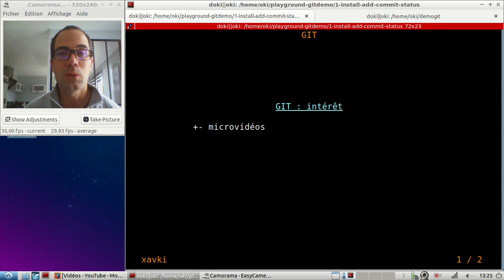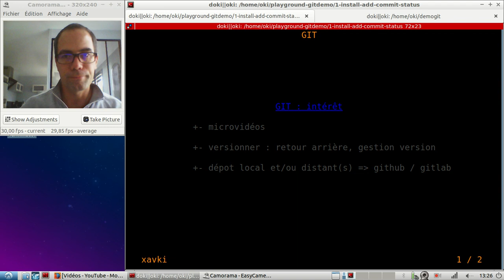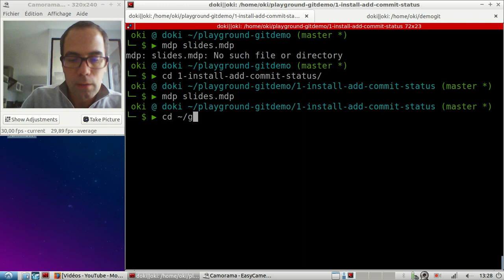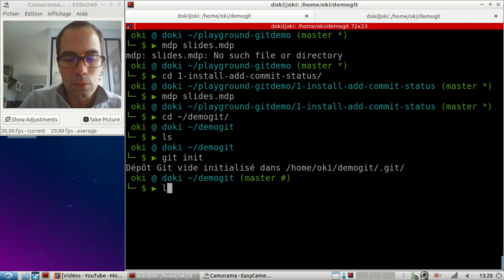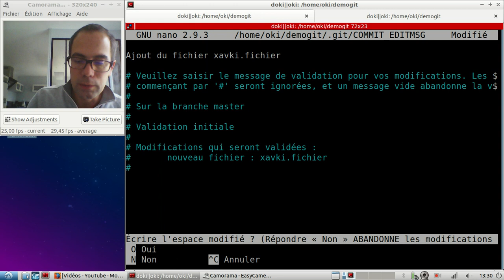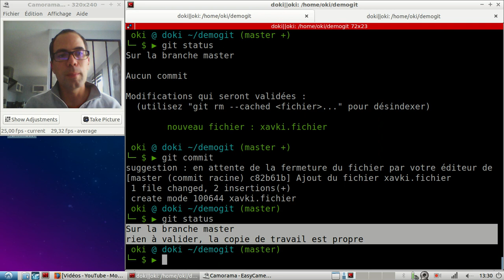GIT - 1. PREMIER PAS ET COMMIT